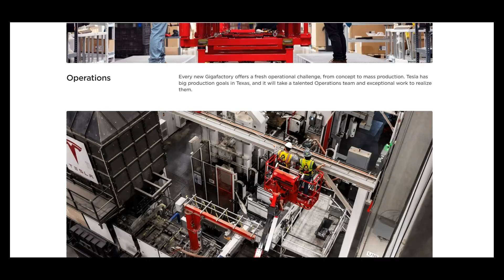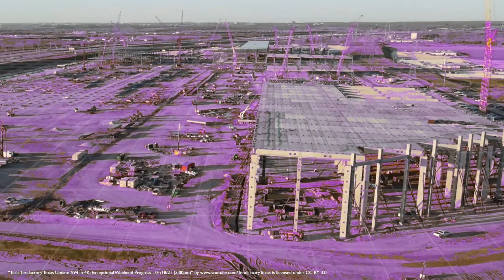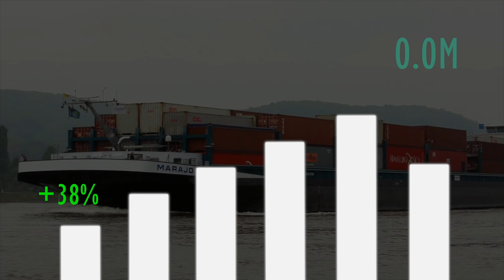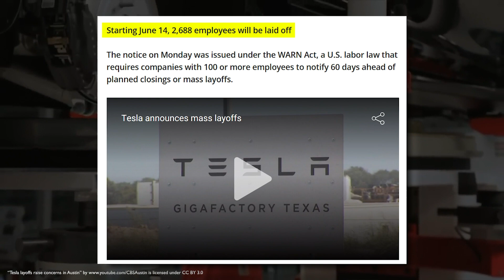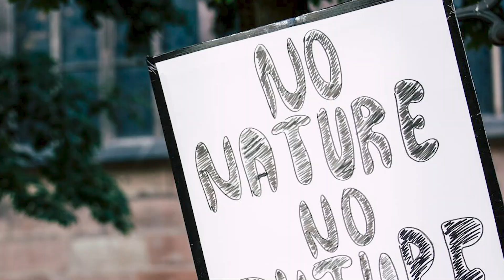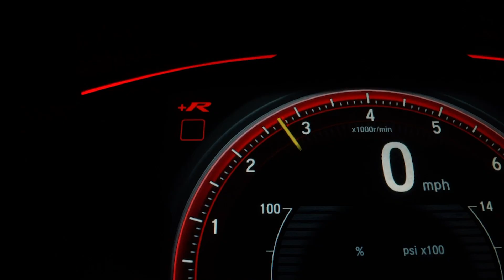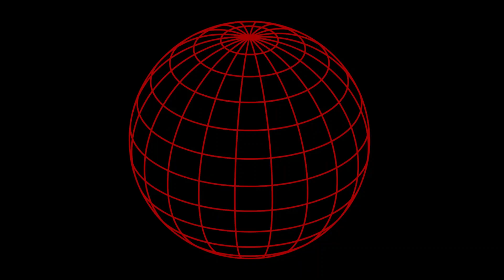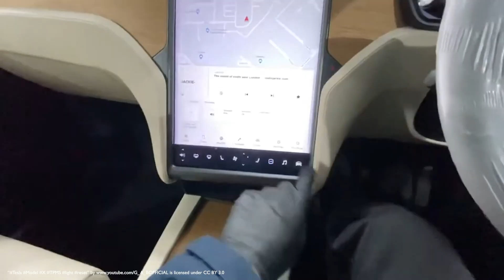Tesla’s GigaFactory in Texas Is An Insane Masterpiece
Join us on an exclusive tour of Tesla's newest Gigafactory in Austin, Texas! Discover how Elon Musk's ambitious vision is taking shape in this massive facility, home to the production of the Tesla Model Y and the highly anticipated Cybertruck. Learn about Tesla's expansion plans, challenges, and how this Texas marvel is propelling the company toward producing 20 million electric vehicles annually by 2030.